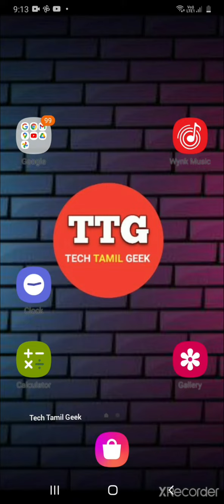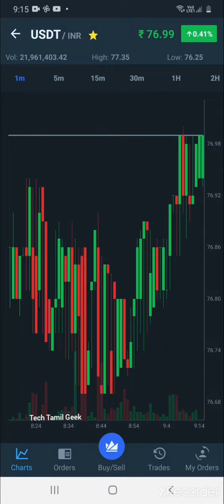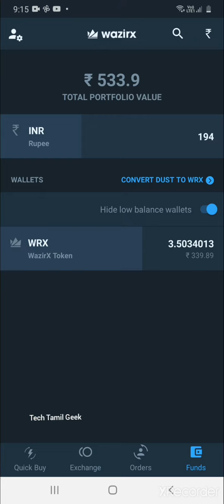How To Convert USDT To INR In Wazirx Exchange Tamil 2021 | How To Buy USDT In WazirX | Crypto Tamil